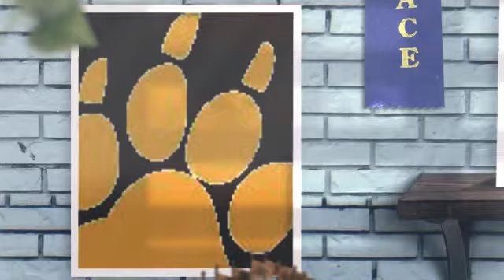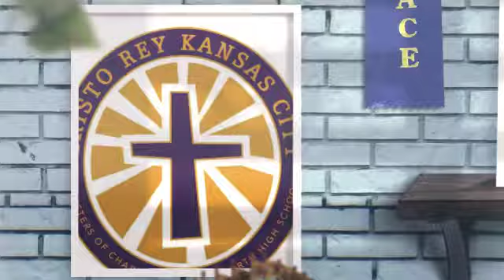PUMA Pride at Cristo Rey's Senior Night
The Cristo Rey Kansas City rocked the house last night for "Senior Night." Members of the Class of 2018 who were a memorable part of the basketball season were recognized for their commitment to PUMA Sports.  Each athlete demonstrated that, "Sports don't build character. .they reveal it." High 5s!